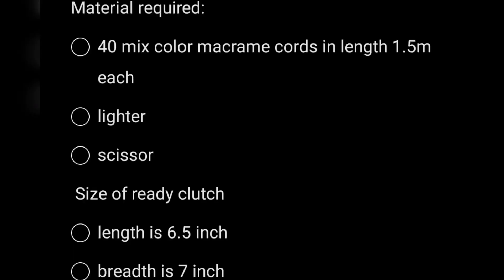How to make macrame purse design 32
this video is tutorial of macrame purse and how to finish macrame purse